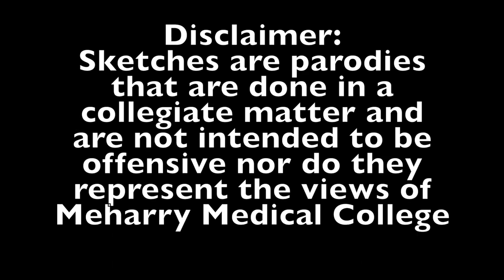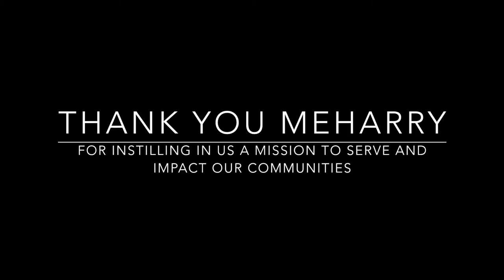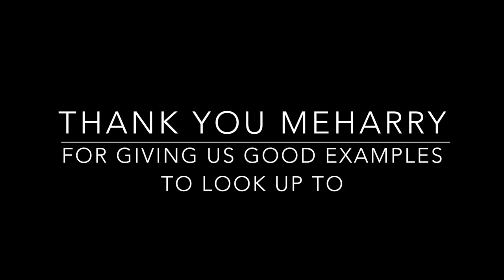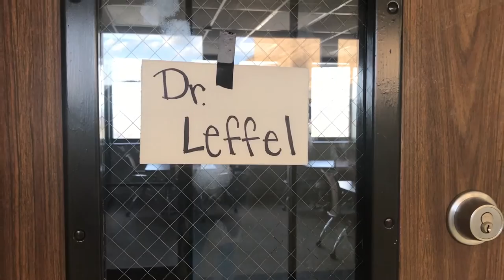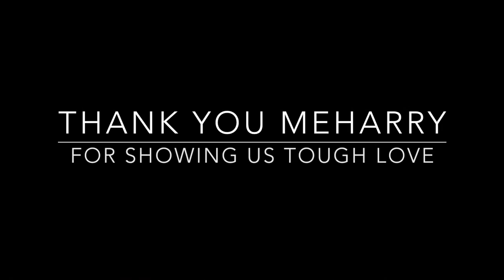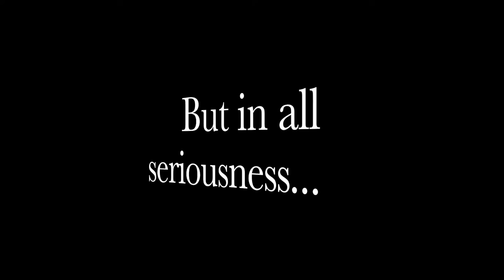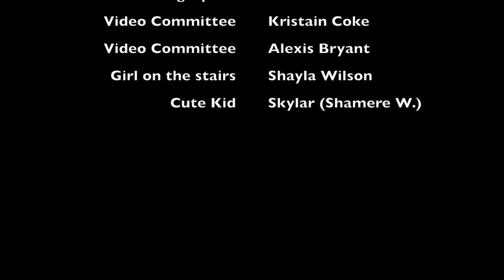Meharry Medical College Class of 2019- Carabelli Ball Video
Carabelli Ball Video Feb 2017- MMC SOD
Varsity Blues- Class of 2019